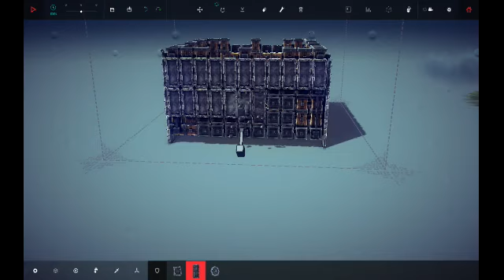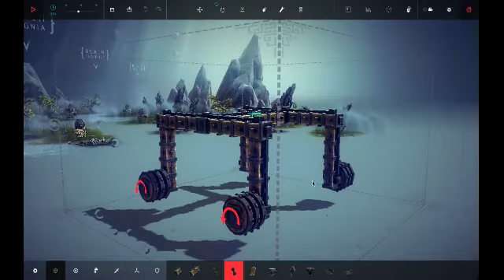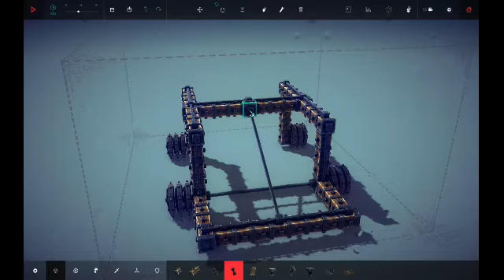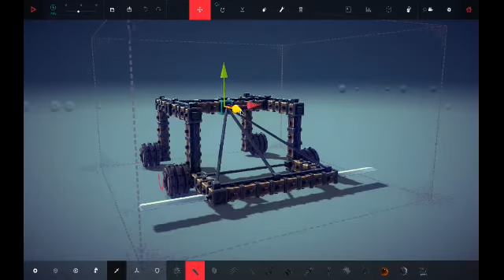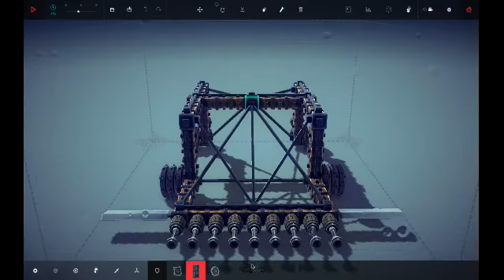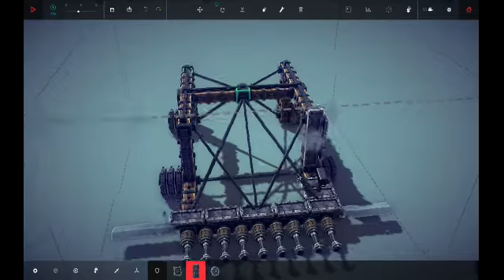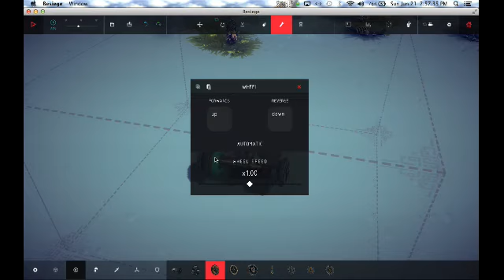Let's Play - Besiege [explosive yaks]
this game is fun and i am bad at it